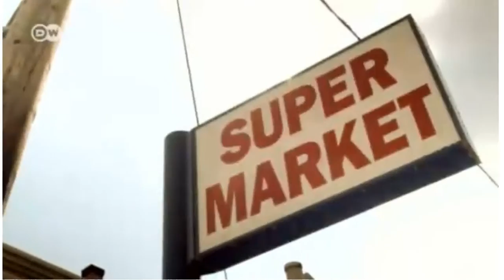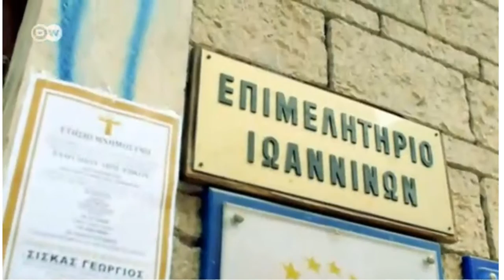Unemployment in Greece